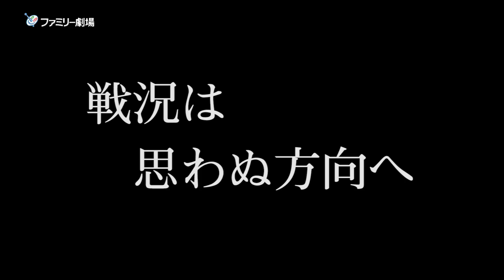「銀河英雄伝説 Die Neue These 星乱」特別CM帝国軍VS同盟軍 直接対決編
ファミリー劇場にて「邂逅」＆「星乱」一挙放送！！
‹一挙放送›3/22（日）あさ9:00～よる9：00
‹レギュラー放送›毎週水曜よる9：00～